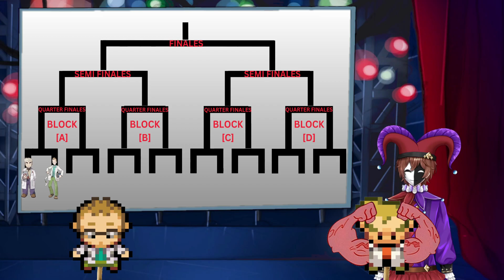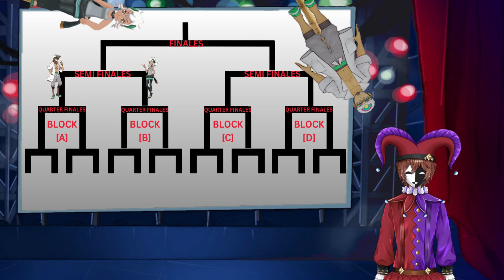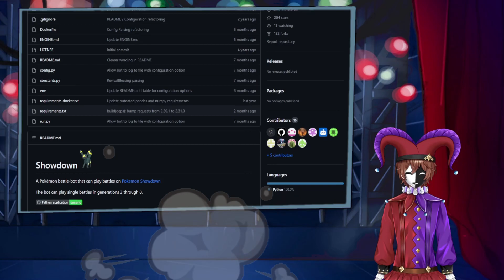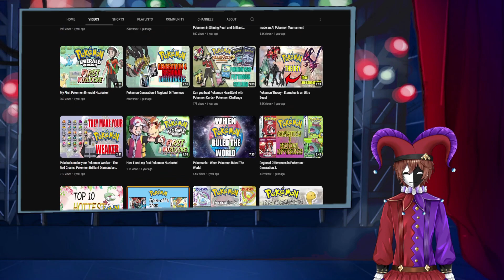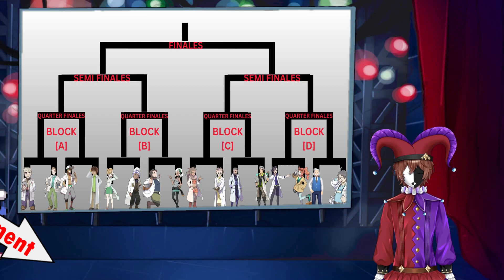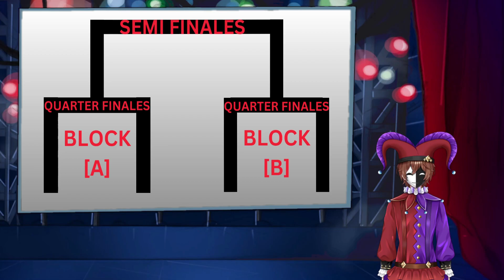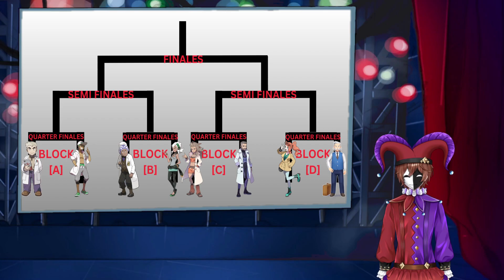Ultimate A.I. Pokemon Tournament: Finding the Strongest Professors!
Who is the best Professor when it comes to Pokémon battles? Well find a seat, because in this tournament I'll be using A.I to have them battle to be crowned the strongest!
Big shout out and thanks again to Snipu and PTM!

CHAPTERS:

00:00 Intro
04:13 Oak Vs Elm
07:37 Kukui Vs Krane
11:47 Juniper Vs Laventon
14:23 Burnet Vs Birch
16:49 Intermission
19:52 Magnolia Vs Sada
21:27 Willow Vs Turo
24:06 Sycamore Vs Sonia
27:13 Rowan Vs Neroli
29:37 Outro